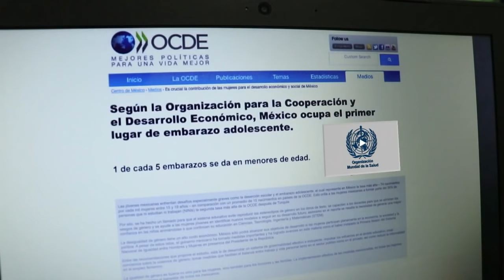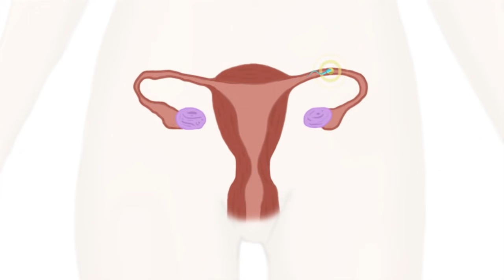2. La sexualidad en la adolescencia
Nivel: Telesecundaria
Grado: Primero
Asignatura: Formación Cívica y Ética
Bloque: 1
Secuencia: 1. Ser adolescente: tener una identidad